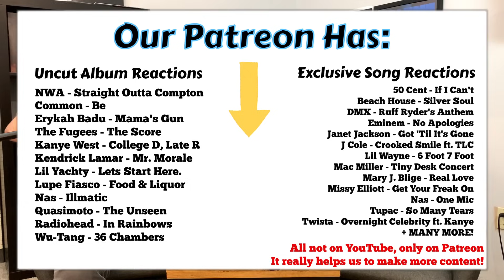Dad Reacts to Nas - Nas Is Like | "The PINNACLE of Rap?"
*Uncut Album Reactions*
 Common - Be
 D’Angelo - Brown Sugar
 Dr. Dre - The Chronic
 Erykah Badu - Baduizm, Mama's Gun
 The Fugees - The Score
 Gucci Mane - Chicken Talk
 Kanye West - The College Dropout, Late Registration
 Kendrick Lamar - Mr. Morale & The Big Steppers
 Lil Yachty - Lets Start Here.
 Lupe Fiasco - Food & Liquor
 Nas - Illmatic
 Quasimoto - The Unseen
 Radiohead - In Rainbows
 Rick Ross - Teflon Don
 Travis Scott - UTOPIA
 Wu-Tang - 36 Chambers
 Outkast - ATLiens

*Exclusive Song Reactions*
 50 Cent - If I Can't
 Beach House - Silver Soul
 Eminem - No Apologies
 Floetry - Say Yes
 Janet Jackson - Got 'Til It's Gone
 J Cole - Crooked Smile ft. TLC
 Lil Wayne - 6 Foot 7 Foot
 Lupe Fiasco - Roc-A-Fella Ya'll
 Mary J. Blige - Real Love
 Masta Ace - Da Grind
 Nas - One Mic
 N.W.A - Straight Outta Compton
 Roberta Flack - Killing Me Softly With His Song
T.I. - Rubberband Man
 Tupac - So Many Tears
 Twista - Overnight Celebrity ft. Kanye

*Exclusive Music Video Reactions*
 Bone Thugs n Harmony - Tha Crossroads
 Bone Thugs n Harmony - 1st of Da Month
 Coolio & Stevie Wonder's Performance of "Gangsta's Paradise" (1995)
 Damien Marley x Skrillex - Make It Bun Dem
 DMX - Ruff Ryder's Anthem
 Jill Scott - The Way
 Kanye Performing "Never Let Me Down" in Studio!
 Mac Miller - Tiny Desk Concert
 Missy Elliott - Get Your Freak On
 Mobb Deep - Shook Ones Pt. 2
 Nas - I Can
 Radiohead - Karma Police
 Stephen Marley x Fugees - No Woman, No Cry
 Tupac & Biggie - 1993 Freestyle

 Wyclef & Mary J Blige - 911
Intro 0:00
One Mic Reaction 2:43
Nas Is Like Reaction 3:38
Discussion 14:02